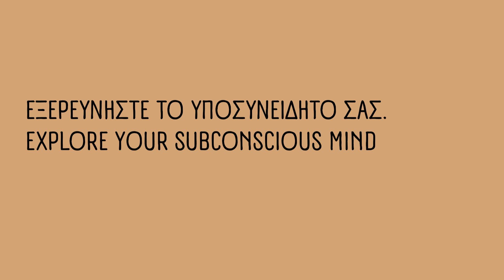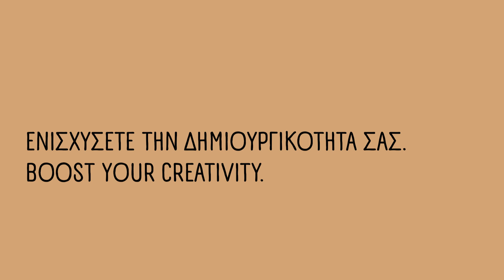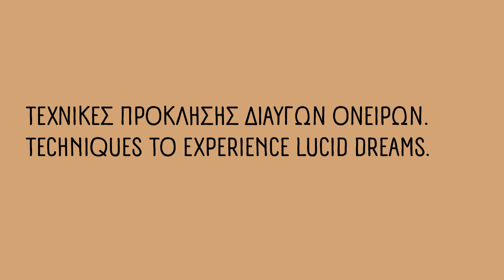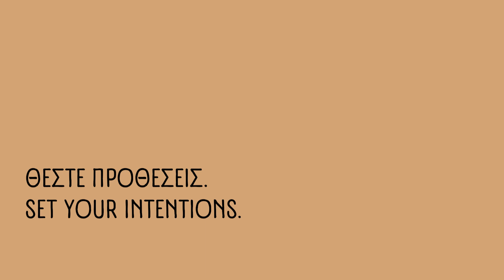Ο Συναρπαστικός Κόσμος των Διαυγών Ονείρων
Σε αυτό το βίντεο, εμβαθύνουμε στο συναρπαστικό βασίλειο των διαυγών ονείρων και εξερευνούμε τις ατελείωτες δυνατότητες που κρύβει. Τα διαυγή όνειρα είναι ένα μοναδικό φαινόμενο κατά το οποίο τα άτομα αποκτούν επίγνωση ότι ονειρεύονται ενώ βρίσκονται ακόμα στην κατάσταση του ονείρου, επιτρέποντάς τους να ελέγχουν συνειδητά και να χειρίζονται τα όνειρά τους.
00:00 Εισαγωγή - Introduction
00:48 Εξερευνήστε το Υποσυνείδητό σας - Explore Your Subconscious Mind
01:48 Ενισχύσετε την Δημιουργικότητα σας - Boost Your Creativity
02:44 Αντιμετωπίστε τους Φόβους σας - Face Your Frears.
03:37 Πνευματική Ανάπτυξη - Spiritual Growth
05:16 Τεχνικές Πρόκλησης Διαυγών Ονείρων - Techniques to Experience Lucid Dreams
05:41 Κρατήστε Ημερολόγιο Ονείρων - Keep a Dream Diary
06:05 Ελέγξτε την Πραγματικότητα - Reality Check
06:39 Θέστε Προθέσεις - Set Your Intentions

Η Μαίρη Μάρκου είναι Κοσμοενεργειακή Θεραπεύτρια και Tutor της μεθόδου, κατέχοντας τον υψηλότερο βαθμό, της Progressor.

με προτάσεις για:
🧘Πανεύκολους διαλογισμούς
🏃‍♂️Απλούς τρόπους ήπιας άσκησης
🍌Αλλαγές στο σκεπτικό της διατροφής σας
📗 πεντανόστιμες συνταγές, του διατροφικού συστήματος της Αλκαλικής Διατροφής.

ΑΚΑΔΗΜΙΑ ΚΟΣΜΟΕΝΕΡΓΕΙΑΚΉΣ ΘΕΡΑΠΕΥΤΙΚΗΣ
ΓΙΝΕ ΕΝΕΡΓΕΙΑΚΟΣ ΘΕΡΑΠΕΥΤΗΣ
Online Πιστοποιημένες Σπουδές Άυλης Τεχνολογίας
Διδάσκουμε με κάθε λεπτομέρεια την εφαρμογή των ηλεκτρομαγνητικών συχνοτήτων, προκειμένου να γίνει κάποιος ενεργειακός θεραπευτής της μεθόδου. Επίσης διδάσκουμε ψυχολογία, ανατομία και φυσιολογία ως απαραίτητη γνώση των ολιστικών ενεργειακών σπουδών.

ΒΙΒΛΙΑ από την Μαίρη

Μπορείς να έχεις, Ό,τι θέλεις!

και το κανάλι της στο YouTube

Copyright The Cosmic Energy Healing LTD

ΑΠΟΠΟΙΗΣΗ ΕΥΘΥΝΗΣ
Το κανάλι μας προσφέρει υπηρεσίες και πληροφορίες, αλλά δεν υποκαθιστά την προσωπική συμβουλή. Ο παρουσιαστής (ενεργειακός θεραπευτής και συγγραφέας) μοιράζεται τις προσωπικές του απόψεις και εμπειρίες, οι οποίες δεν αντικαθιστούν τις επιστημονικές πρακτικές. Δεν ενθαρρύνουμε κανέναν να υιοθετήσει τα θέματά μας, εκτός αν του βρίσκουν απήχηση και είναι δική του επιλογή. Στόχος των βίντεο μας είναι να συνδεθούμε με ένα ευρύ κοινό που ενδιαφέρεται για αυτά τα θέματα. Προωθούμε τη δημοκρατική ανταλλαγή ιδεών μέσω της αγάπης, του σεβασμού, της ειρήνης, της καλοσύνης και της τήρησης των νόμων. Προτεραιότητά μας είναι να παρέχουμε αξιόπιστες πληροφορίες για την ανεξάρτητη σκέψη και την προσωπική σας ανάπτυξη. Ενθαρρύνουμε τους ανθρώπους να αναζητούν περιεχόμενο που ευθυγραμμίζεται με τις προτιμήσεις τους αντί να σπαταλούν χρόνο και ενέργεια σε πράγματα με τα οποία διαφωνούν. Με 7,8 δισεκατομμύρια ανθρώπους στον κόσμο, σίγουρα υπάρχουν και άλλοι που μοιράζονται το ίδιο μήκος κύματος με εμάς.